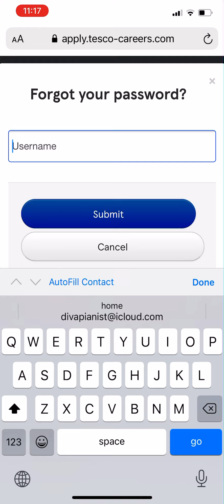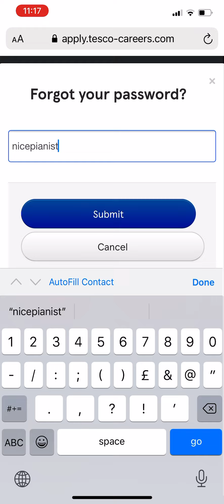26 July 2021